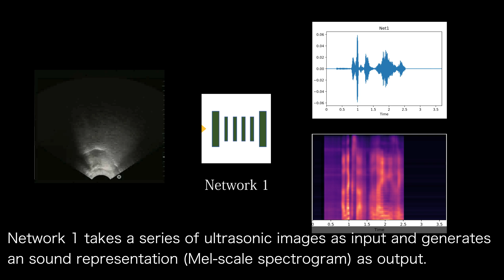SottoVoce: An Ultrasound Imaging-Based Silent Speech Interaction Using Deep Neural Networks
Abstract
The availability of digital devices operated by voice is rapidly expanding. However, the usage situation of voice interfaces is still restricted. For example, speaking in public places becomes an annoyance to surrounding people, and secret information should not be uttered. Environmental noise may reduce the accuracy of the speech recognition. To address these limitations, SottoVoce detects a user’s unuttered voice. From internal information observed by an ultrasonic imaging sensor attached to the underside of the jaw, our proposed system recognizes the utterance contents without the user actually uttering voice. Our proposed deep neural network model is used to obtain acoustic features from a sequence of ultrasound images. We confirmed that audio signals generated by our system can control existing smart speakers. We also observed that a user can adjust their oral movement to learn and improve accuracy of their voice recognition.

・Naoki Kimura, Michinari Kono, Jun Rekimoto. SottoVoce: An Ultrasound Imaging-Based Silent Speech Interaction Using Deep Neural Networks, ACM CHI 2019

・暦本 純一（東大／ソニーCSL），木村 直紀，河野 通就（東大）, SottoVoce: 超音波画像と深層学習による無発声音声インタラクション, インタラクション2019